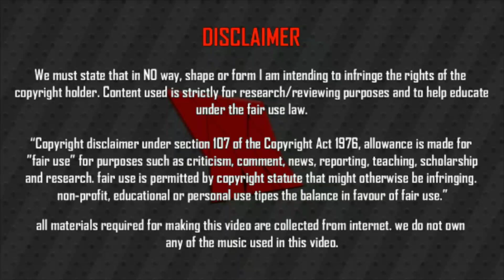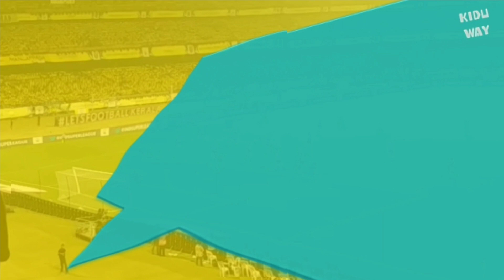✅ആരാവും ബ്ലാസ്റ്റേഴ്‌സിന്റെ മികച്ച യുവതാരം? | Kerala Blasters | Emerging Players for ISL season 5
First Part video of emerging players of Kerala Blasters to be performed for the upcoming Season of Hero Indian Super League. 💛💛💛
This video is featuring Dheeraj Singh, Mohammad Rakip, Prasanth Mohan, Ajith Sivan Lalthakima and Deependra Singh Negi✔️